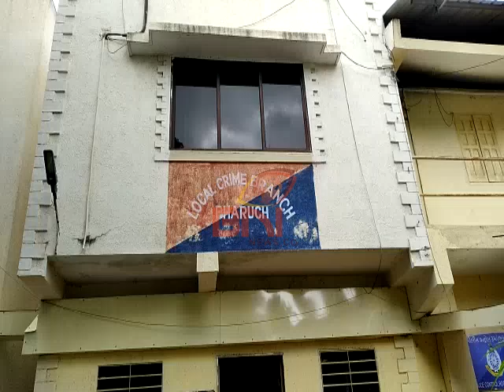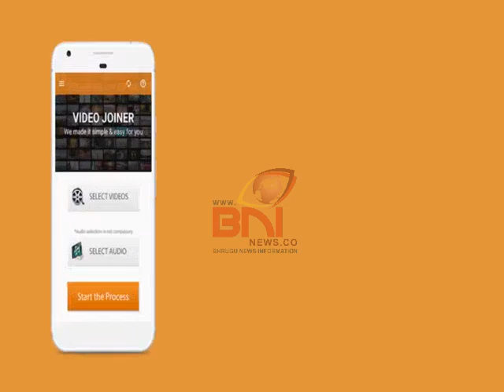Bharuch LCB Videshi Daru Car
ભરૂચ એલ.સી.બી પોલીસે લકઝરીયસ કારો માંથી વિદેશી દારૂ નો વિપુલ પ્રમાણ માં જથ્થો ઝડપી પાડ્યો.
નવા બનેલ કેબલ બ્રીજ પર થી પસાર થતી ૬ લકઝરીયસ કારો તથા પાયલોટીંગ કરતી ૨ કાર મળી કુલ ૮ કાર ઝડપી પાડી.